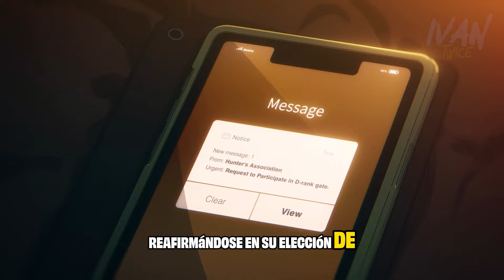🔶De SER EL NIÑO MAS DEBIL a CONVERTIRSE en MONARCA DE LAS SOMBRAS | RESUMEN SOLO LEVELING [6 AL 12]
▬▬▬▬▬▬▬ 💢RESUMEN 💢▬▬▬▬▬▬

El equipo de Jing Woo se encuentra en un dilema estratégico mientras debaten su próximo movimiento. La tensión aumenta cuando un miembro desafía al líder, sugiriendo una táctica más directa, pero el líder responde explicando los peligros de despertar a la araña guardiana y la importancia de extraer un preciado mineral sin provocarla. Mientras tanto, Yoo Jinho sugiere retirarse, consciente de la fuerza del enemigo, pero Jing Woo, aunque vulnerable, decide enfrentarse valientemente al desafío.

En este recap revisaremos del capitulo 6 al 12 del anime solo leveling/Ore dake Level Up na Ken.

▬▬▬▬▬▬▬ ✔NEGOCIOS✔▬▬▬▬▬▬

▬▬▬▬▬▬▬ ✴TAGS ✴▬▬▬▬▬▬